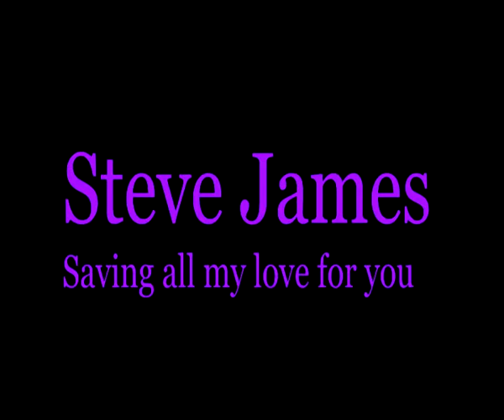stephen newman-whitworth saving all my love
not part of my video log just a song I love
hope you like it  init
oh and a couple of out takes at the end made me chuckle